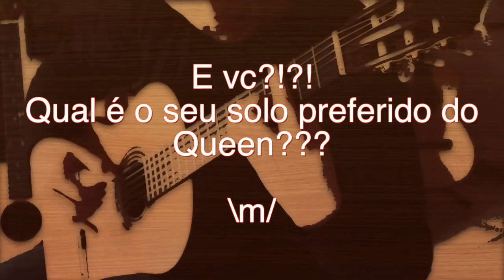Bohemian Rhapsody "Guitar Solo" by Fabio Lima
Salve meus irmãos!!! Como estão as coisas por aí???
Por aqui tá tudo ótimo, graças a Deus!!! Quero, mais uma vez, agradecer o carinho de todos vocês. Fico muito feliz lendo as mensagens e comentários!!! Bom, hj é aniversário do grande Mestre Brian May!!! O lendário criador dos riffs e solos absurdos do Queen. Também, o Fredinho não andaria com qualquer um... Aproveitando a data especialíssima, o mês do Rock e a semana de lançamento do filme "Bohemian Rhapsody" trago agora um dos solos mais fabulosos do Rock and Roll. Tenho certeza que esse solo marcou a história de muita gente. Conta aí a sua...
Sem mais delongas, aumentem muito o volume e SOM NA CAIXA, meus irmãos!!!
Beijos e abraços pra todo mundo e daqui a pouco tem mais... :)